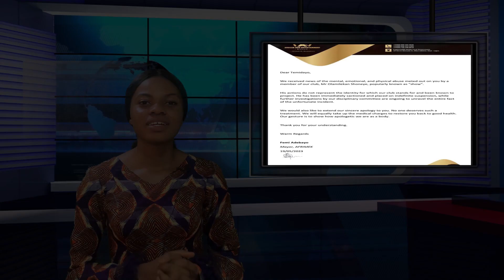Actress Got Assaulted, Policeman Being Investigated And Many More.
When you think of constant information it can only be TepTv. Today we bring to you our latest gist.